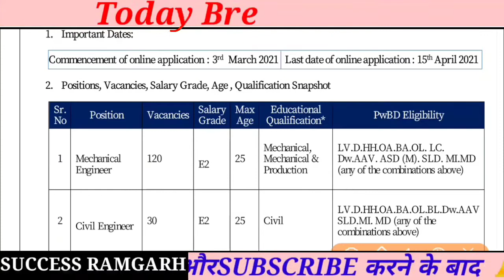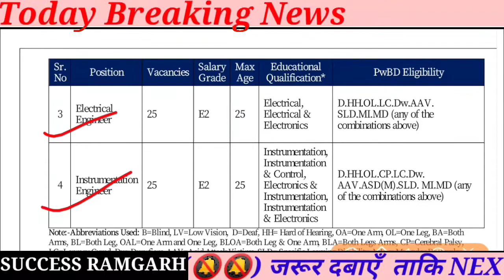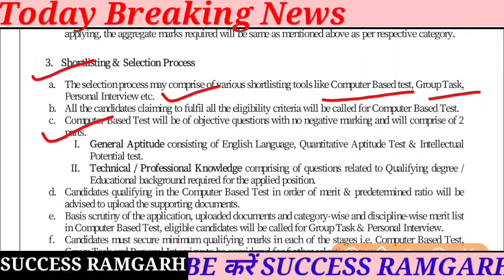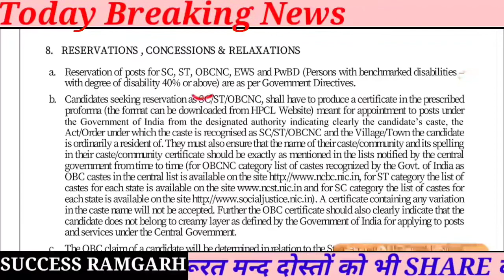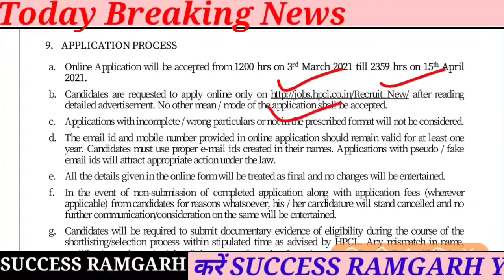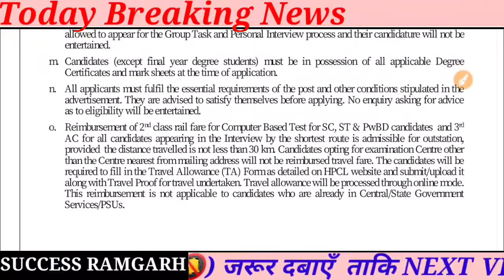HPCL New Recruitment | Hindustan Petroleum Corporation Limited New Vacancy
HPCL New Recruitment
Hindustan Petroleum Corporation Limited New Vacancy
hindustan petrolium corporation limited